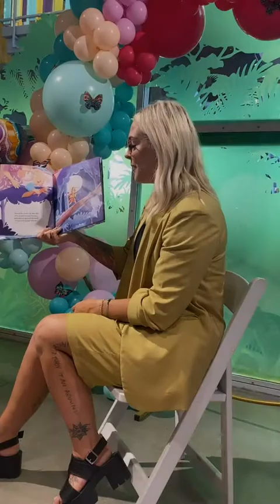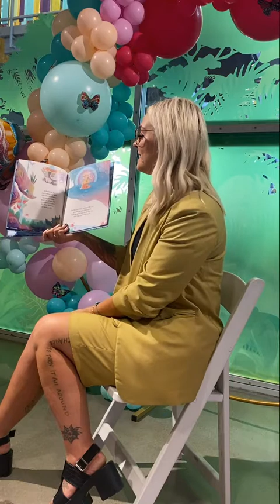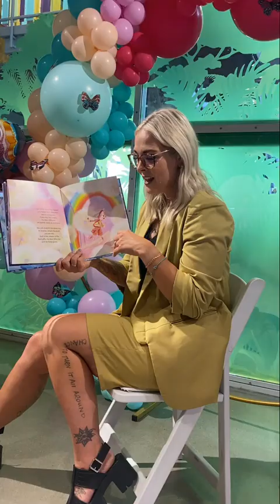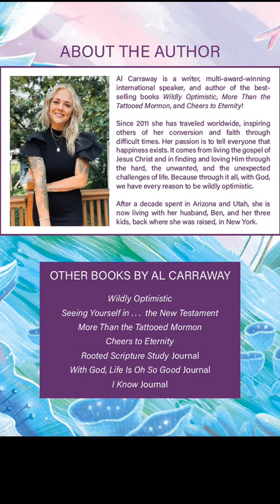My Dear Little One, read by Al Carraway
Al Carraway reads her first children's book for the first time in public.
Illustrator:  Anastasiia Hryvtsova

Around the corner, my dear little one, or even through the trees,
Wherever you go in all the world, it’s yours to explore and see.

Though things may be hard, God is good even when our situation is not
So embrace it all, my dear little one, and give it your best shot!

From award-winning speaker and best-selling author Al Carraway comes a beautiful letter of faith and hope that every child is meant to hear. This inspiring message is a powerful testimony of God’s reassurance that He walks with them continually throughout their life’s journey.